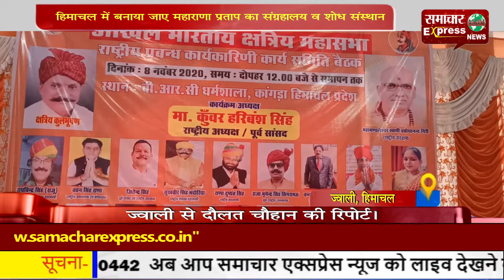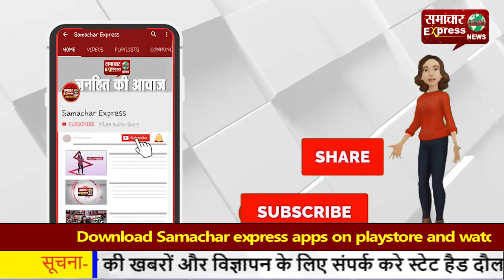हिमाचल में बनाया जाए महाराणा प्रताप का संग्रहालय व शोध संस्थान